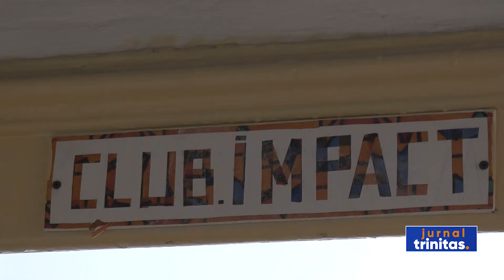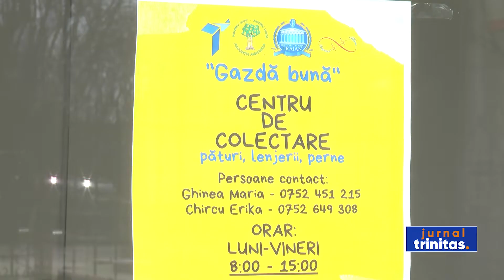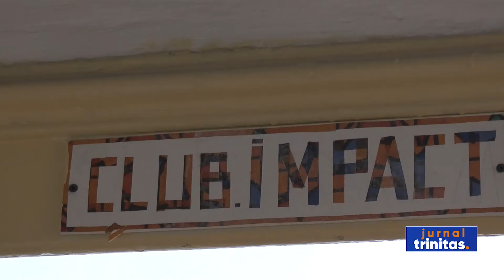Proiect de ajutorare a refugiaților, la Colegiul „Traian” din Drobeta-Turnu Severin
Clubul de voluntariat „IMPACT-HOPE” al Colegiului Naţional „Traian” din municipiul Drobeta-Turnu Severin a demarat Proiectul „Gazdă bună”. Prin această inițiativă, cei implicați doresc să vină în sprijinul refugiaților din Ucraina.